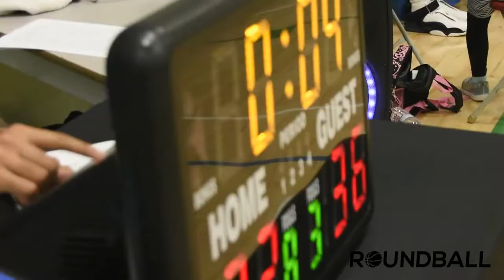2022 New West Fall League - NHC vs OPB - Roundball BC Mens Basketball League